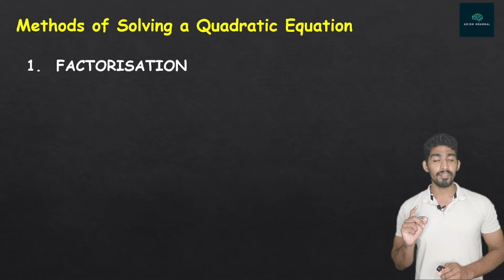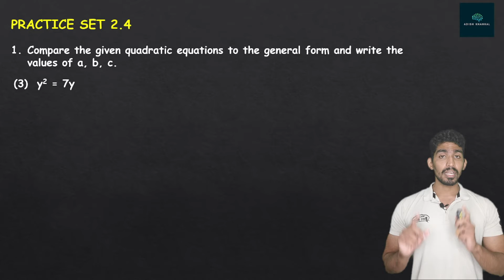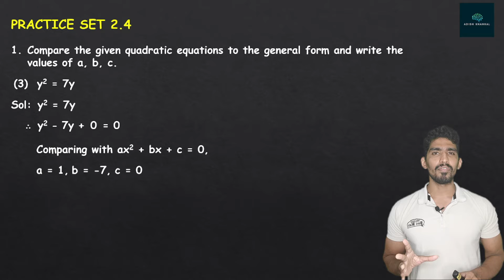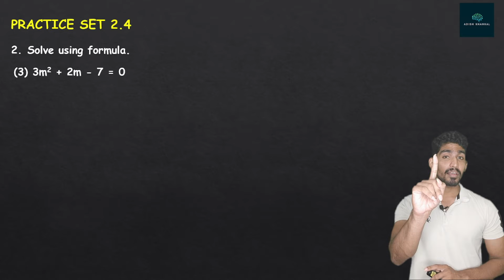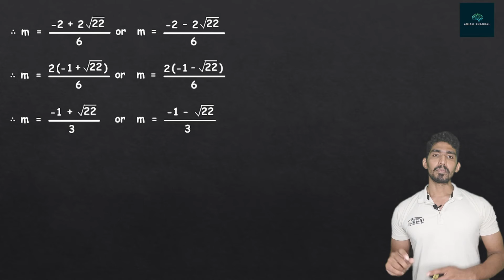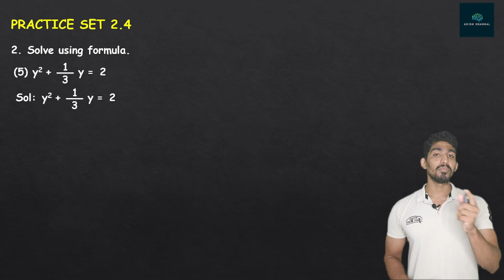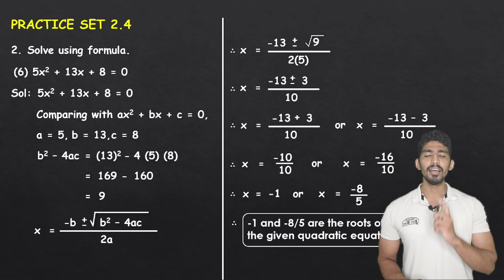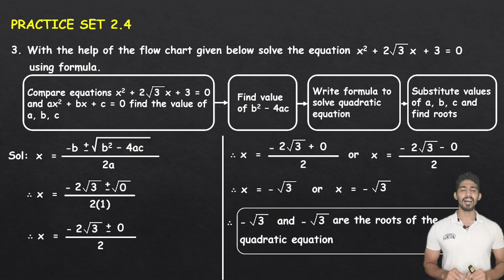Formula Method | Quadratic Equation | SSC Class 10 | Adish Khankal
Hey Viewers,
In this Video, we will cover the last method to solve a Quadratic Equation. Learning this method will be highly crucial and beneficial for all the students for their Boards examination.
Contents of this Session:
00:00 Introduction
01:45 Formula Method
04:00 Practice Set 2.4, Q1 (1)
05:20 Practice Set 2.4, Q1 (2)
06:40 Practice Set 2.4, Q1 (3)
08:35 Practice Set 2.4, Q2 (1)(Imp)
14:45 Practice Set 2.4, Q2 (2)
18:45 Practice Set 2.4, Q2 (3)
25:45 Practice Set 2.4, Q2 (4)
30:05 Practice Set 2.4, Q2 (5)(Imp)
33:55 Practice Set 2.4, Q2 (6)
37:08 Practice Set 2.4, Q3

Happy Learning!